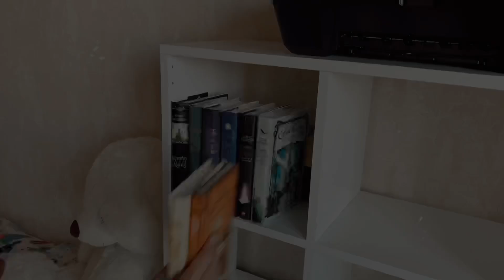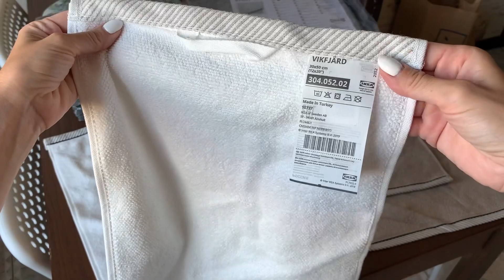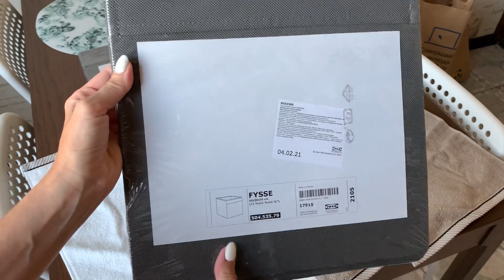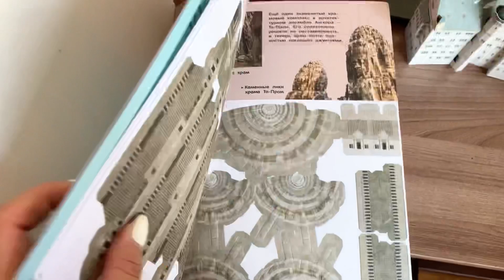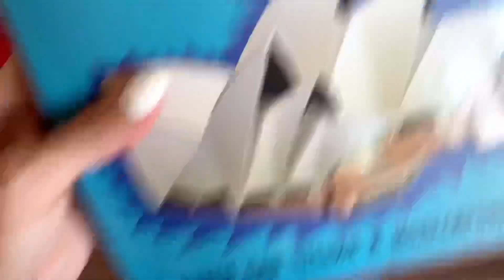💙ДЕТСКАЯ ИКЕА💙ОРГАНИЗАЦИЯ КОМНАТЫ МАЛЬЧИКОВ🤩МОТИВАЦИЯ на УБОРКУ🌿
НАВИГАЦИЯ:

0:00 -вступление
0:46 - показываю покупки из IKEA
3:46 - что купили из мебели IKEA для детской
6:50 - новый стеллаж IKEA для детской
7:37 - советую интересное занятие для школьников
8:44 - мотивация на уборку, организацию и расхламление детской
12:50 - что получилось
13:53 - прощание

💙 КРОВАТЬ SLÄKT СЛЭКТ

💙 СТЕЛЛАЖ FRIDLEV ФРИДЛЕВ

💙 КОРОБКА FYSSE ФЮССЕ

💙 КОВЁР STOENSE СТОЭНСЕ

💙 ПОДСТИЛКА ПРОТИВОСКОЛЬЗЯЩАЯ ПОД КОВЁР STOPP FILT СТОП ФИЛЬТ